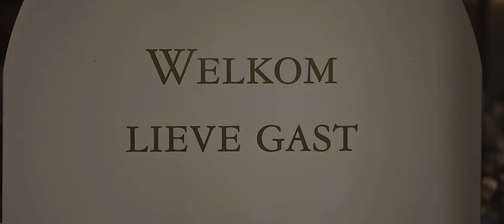Bruiloftsfilm impressie Johan en Jolanda